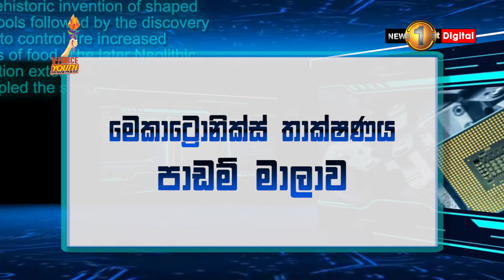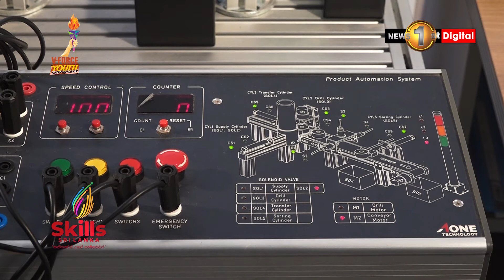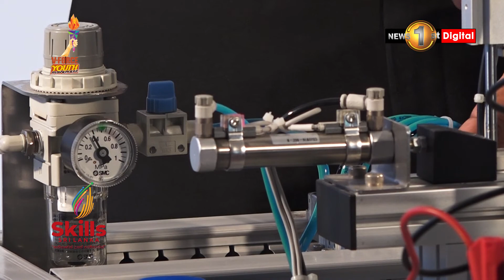මෙකාට්‍රොනික්ස් තාක්ෂණය - පාඩම් අංක 04 - සංවේදක සහිත යන්ත්‍ර වැඩ කරන හැටි | 30-12-2021 -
"LET'S DO IT, SRI LANKA!''
Join Sri Lanka's largest volunteer force and BE the CHANGE

Why join VForce?
Because you don't want to stand by and do nothing. You want to be an active part of our nations future. You want your voice to be heard. You want your efforts to be seen. You want to make an impact. You want an opportunity, to lead. You have found it. Join us. Now.